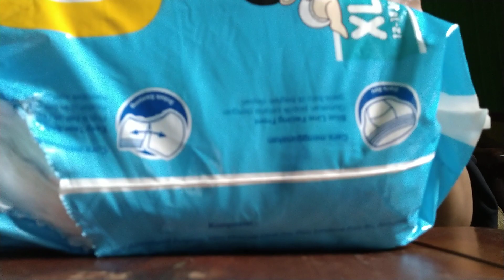review unboxing diaper BABY POPOKKU PANTS